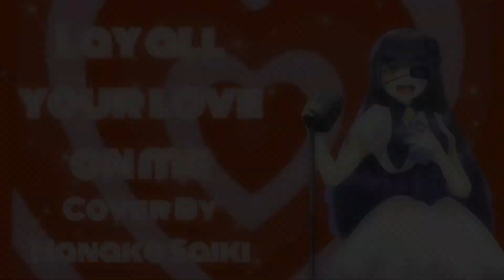🐙Lay All Your Love On Me🐙 ~cover by Hanako Saiki~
I'm so excited to be singing for you all, I've always loved the music of Steven universe!

SUPPORT MY GROUP!

TALK TO MY FRIENDS!